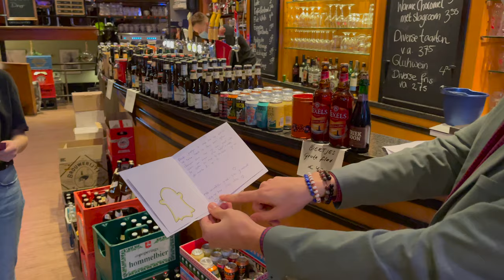Lieve Brieven voor Jasmijn van Cafe Bommel in Middelburg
"Liefde en hoop verspreiden. Dat doen de leerlingen van Nehalennia ssg in Middelburg. Ze schreven gedichten en bemoedigende woorden, die de afgelopen dagen zijn verspreid door Zeeland. En bij de ontvangers zorgen voor een warm gevoel."

Dat schreef Omroep Zeeland vorige week. De omroep besteedde aandacht aan de brieven die Veronica Frenks van Museum Veere ontving. Ik ging even op bezoek bij Café Bommel, waar Jasmijn, de dochter van Huib Labeur en Nathalie Labeur-van de Zande steunbetuigingen voor het café-restaurant van haar ouders (en eigenlijk de gehele horeca) in ontvangst nam. Mooie dingen!